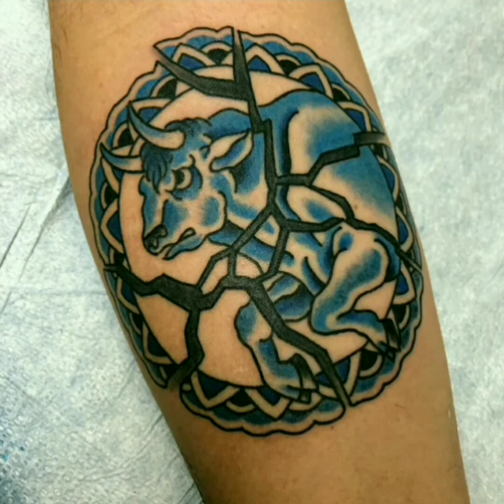India, America and Chinese tattoos style . //tejuhobbies.